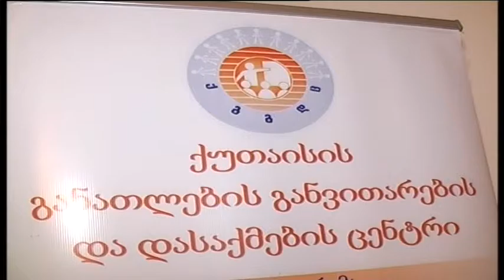შეხვედრა შეზღუდული შესაძლებლობების პირთა პრობლემებზე